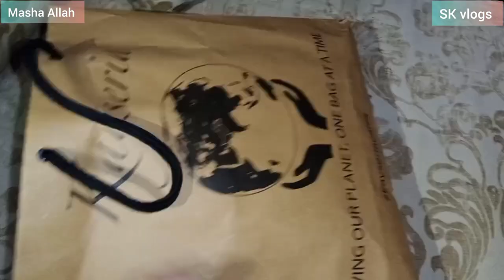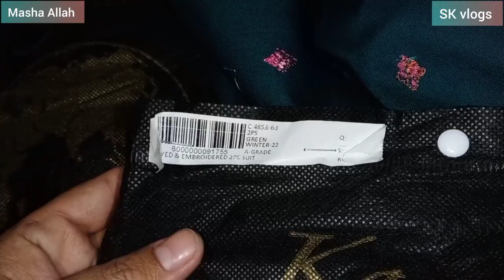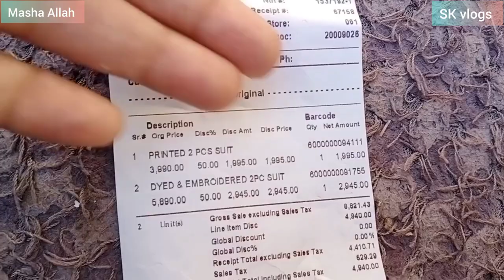keyseria flat 50% off sale shopping haul